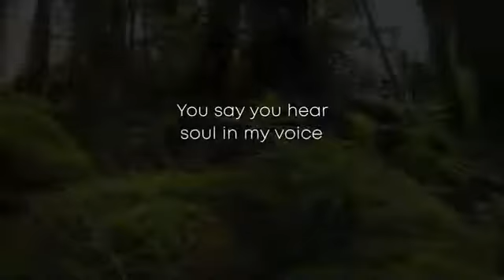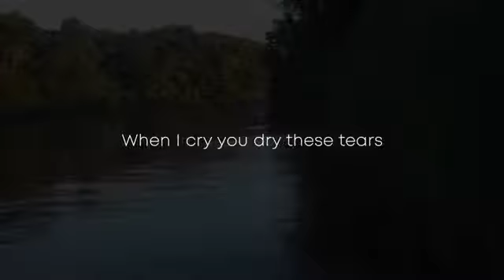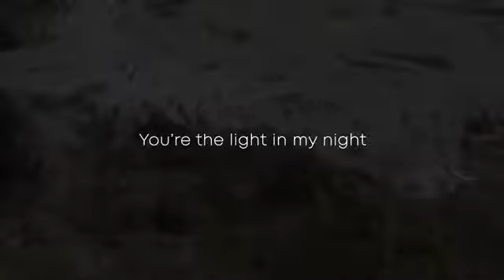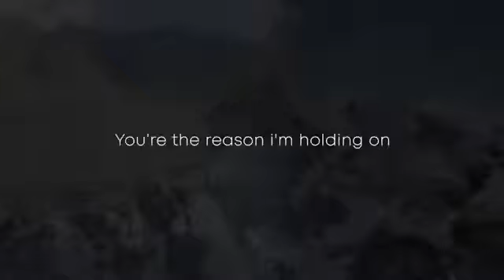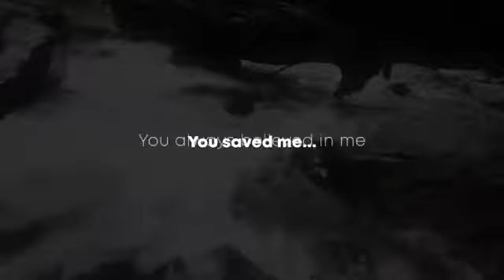Saved by Zoe David (Lyric Video)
Saved by Zoe David
Link to his channel below

Producer: Mema
Acoustic guitar: Mema
Composer  Lyricist: Zoe-David Adiele
Songwriter: Zoe-David Adiele